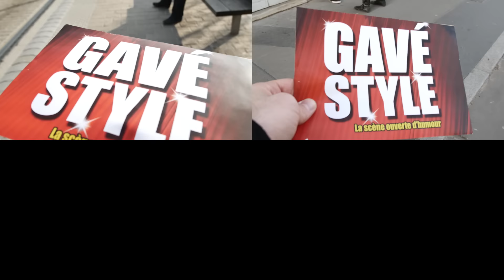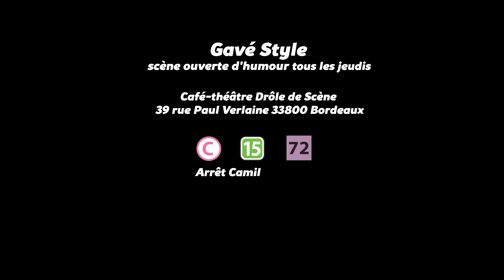Bande-Annonce du Gavé Style, la scène ouverte d'humour à Bordeaux!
La Bande-Annonce officielle du Gavé Style, la scène ouverte d'humour à Bordeaux! Tous les jeudis à 21h à la Drôle de Scène, 39 rue Paul Verlaine 33800 BORDEAUX

Un grand merci à Créavision pour cette belle réalisation!